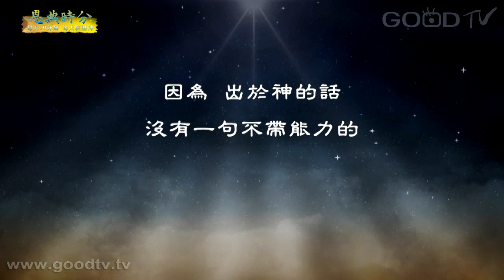恩典時分~創世記(2)神的話帶著能力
每天十分鐘，每天經歷神。金句：因為，出於神的話，沒有一句不帶能力的。　(路加福音 1:37)

◎ 浩瀚宇宙，其背後一定有一雙創造的手，聖經裡面講到神，用六天造這個世界。每一天的創造，都是從一句話開始，就是「神說」。出於神的話每一句都帶著能力，神的話不只是一個道理，神的話是真理，真理是帶著能力的。願神的話能進到我們的生命當中，成為我們的幫助。

有一位神／羅佳卿、周德威
Great Is Thy Fathfulness 祢的信實廣大／詹怡嘉